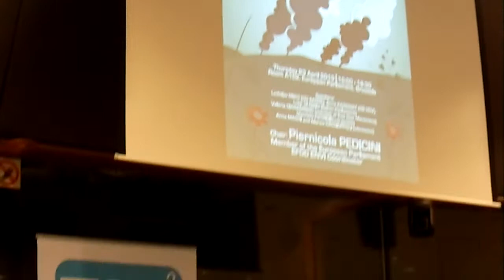intervento patriciello bruxelles 1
don Maurizio Patriciello spiega alla Karamak che il dramma della Terra dei fuochi non sono i rifiuti urbani ,la cosiddetta monnezza della nonna,ma il flusso dei rifiuti industriali tossico nocivi che sono stati smaltiti e tutt'oggi vengono smaltiti in regime di evasione fiscale , interrati nelle nostre terre e /o dati alla fiamme...da qui terra dei veleni e dei fuochi...I veri colpevoli sono quegli industriali che a nero smaltiscono i loro rifiuti ,collusi con la camorra,protetti dallo stato  suddito del business industriale...Ogni parola ha un suo peso ,una sua repsonsabilità ...ma chi paga è sempre solo il più debole : il cittadino...con le infrazioni europee che vengono cmq spalmate sulla cittadinanza,lo pagano in termini di salute e di  malattie...un disastro che ha unico condannato...il cittadino